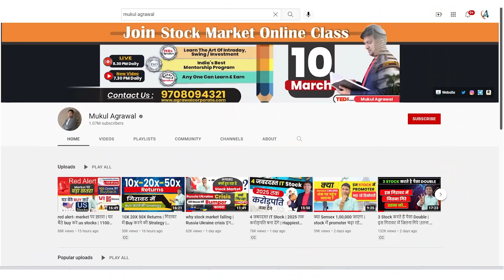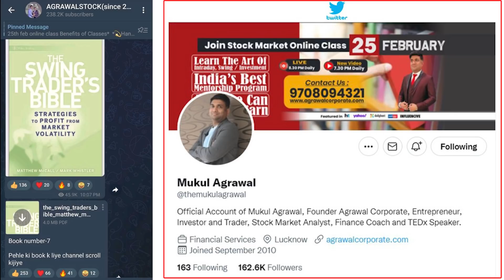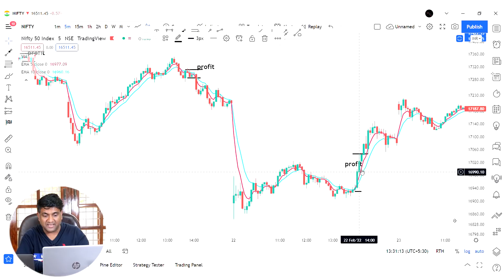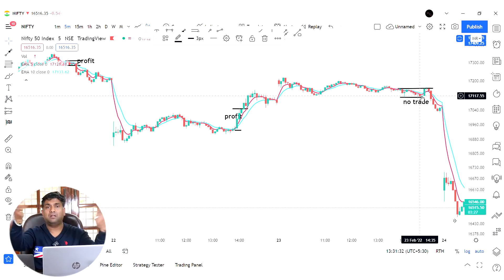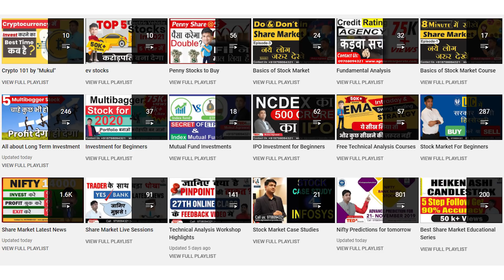Lunch Trading Strategy | Intraday Trading से 50,000 Per Month | Mukul Agrawal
Intraday Trading Strategy | Day Trading | Earn Money In Stock Market
Most Powerful Intraday Trading Strategy | Intraday Trading Strategies for Beginners

Benefits-
1. Daily market Update
2. Kabhi kabhi best stock level

TAGS